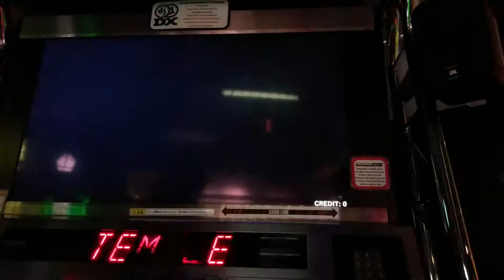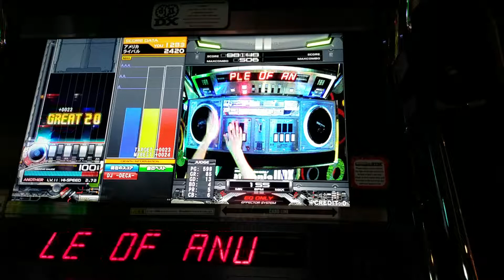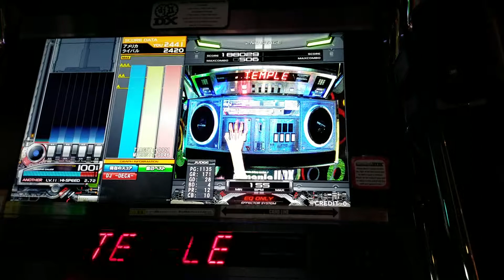Temple of Anubis SPA AAA+49